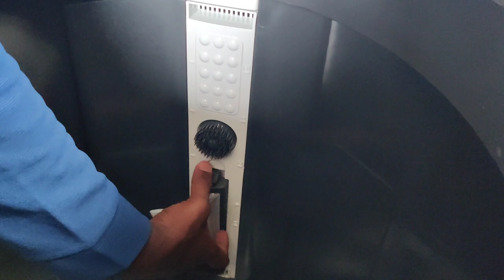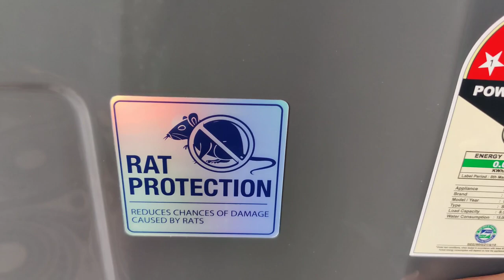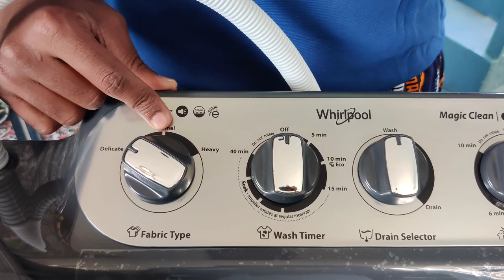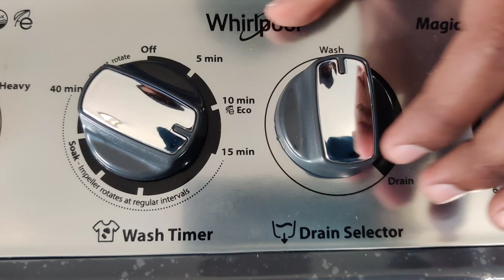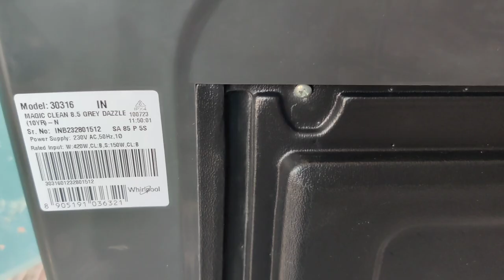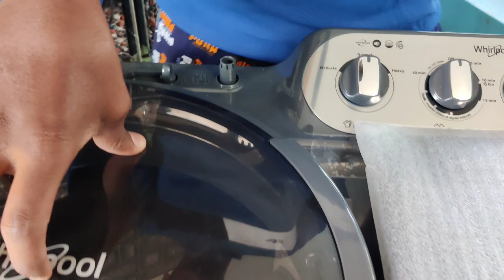💫Whirlpool 8.5kg Semi-Automatic Washing Machine||Unboxing\Installation\Review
​ @BEING VIGNESH-VR

Hi Everyone,
I recently purchased Whirlpool 8.5 Kg 5 Star Magic clean and Faster Drying Semi Automatic Top Loading Washing Machine (Grey (MAGIC CLEAN 8.5 GREY DAZZLE (10YR)-N). So I am here to provide you the Whirlpool Magic clean and Faster Drying Machine Review with all specifications, key features, pros & cons (In தமிழ்).

In this video, you will see Whirlpool Grey Magic clean Washing Machine Unboxing, Installation, Demo & Review.

Description:--

Quick Drying:-
            This washing machine uses a 1400 RPM speed spin motor for quick drying. This motor ensures that your clothes dry fast even when the load is heavy.

Built-in Collar scrubber:-
             Thanks to its built-in collar scrubber, you can clean the collars with ease without having to hand scrub them. This feature helps you to save time and keeps your clothes fresh and clean.

Soak- Technology:-
             This machine's soak technology allows you to soak the clothes in detergent solution before every wash so that you can effectively remove the stubborn stains and dirt.

Dry Time :-
             This machine has a dry time of up to 10 minutes so that you can save time. With its 10 minutes dry time, you can get your entire laundry process done in less than an hour.

Lint Filter:-
              Courtesy to the lint filter with triple layered filtration process, you can get clean and fresh clothes after every wash as it effectively collects the lint from your clothes.

3 Wash Programmes:-
              This Whirlpool washing machine has three wash programmes to cater to all your laundry needs. Its delicate cycle can be used to wash delicate fabrics like silk, lace, and wool. The heavy cycle provides an effective wash to heavy soiled garments like bedsheets, towels, and much more. It also has a normal cycle for your everyday clothes.

Quick Mobility:-
              This machine is equipped with 4 wheels for quick and easy mobility.

Buzzer Alert:-
              The end of cycle buzzer featured in this machine alerts you when the wash cycle ends so that you do not have to wait around and get on with other tasks.

Auto Restart:-
             The auto restart feature ensures that the programme restarts from where it stopped in case of cycle interruption due to power failure.

Suitable for Small Families:-
           This machine is ideal for small families with 2 to 3 members as it provides efficient washing with its spacious drum. This drum can accommodate more clothes in a single wash ensuring that your laundry needs are met.

Spin Shower:-
            The spin shower feature evenly distributes water over the clothes for a thorough rinse cycle to remove detergent and other residue from your clothes. It uses less water for rinsing and also provides an efficient wash.

Heavy Wash Cycle:-
             This machine can accommodate 6 to 7 bedsheets in a single wash cycle.

Rust-proof Body:-
             This machine has a rust and corrosion resistant body so that it can last a long time in your household.

3D Turbo Impeller:-
              The 3D turbo impeller ensures multi-directional water turbulence to effectively clean your clothes. This feature also reduces tangling of your clothes and prevents the delicate fabrics from being damaged.

• 1 Washing Machine, 1 Spin Cap, 1 Drain Pipe, User Manual.

Key Features:-
      •Semi Automatic Top Load
      •1400 rpm Higher the spin speed, lower the drying time
      •Number of wash programs-3
      •5 Star Rating
      •8.5 kg

This Product has 2 years comprehensive warranty and 10 years motar warranty with Rat protection structure.